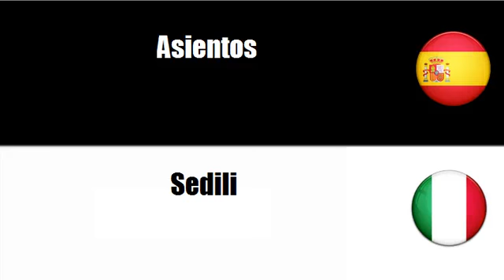Aprenda palavras em Italiano # Tema = Asientos